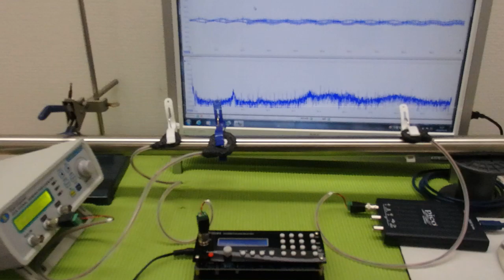超音波の非線形現象をコントロールする技術 ultrasonic-labo